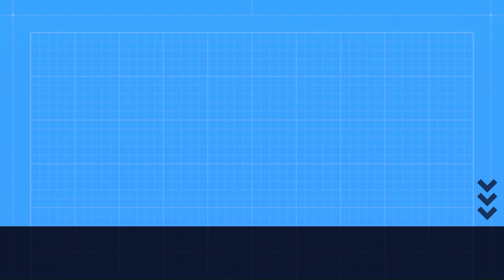La Peste Negra I La Plaga Más Mortal De Europa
La peste negra, muerte negra o sencillamente la epidemia de la peste (por antonomasia también la Pestilencia o la Gran Mortandad) fue la pandemia de peste bubónica más devastadora de la historia de la humanidad, que afectó a Eurasia en el siglo XIV y que alcanzó un punto máximo entre 1347 y 1353.